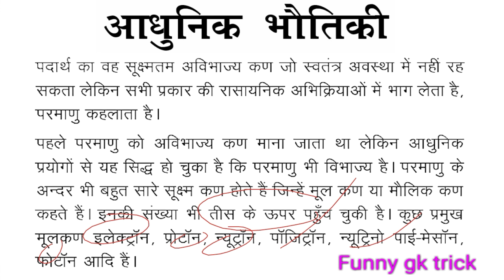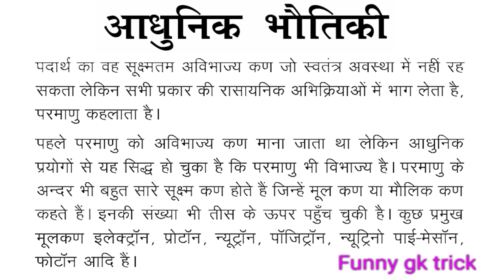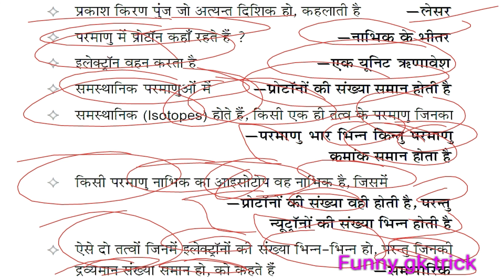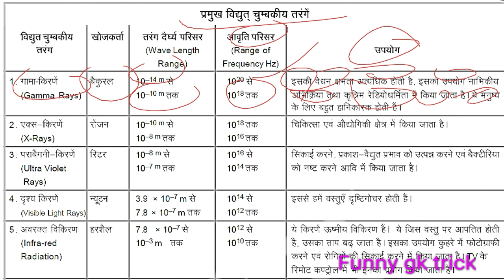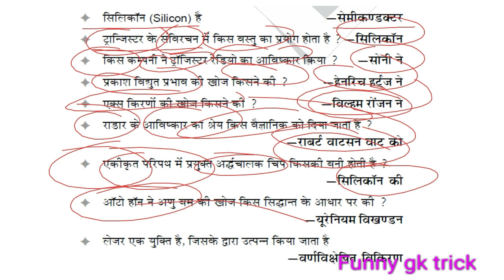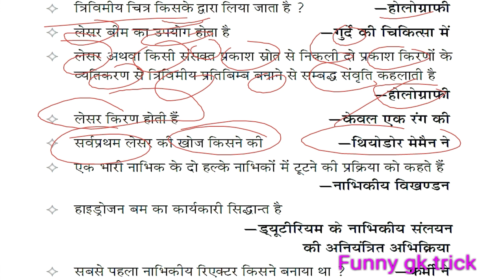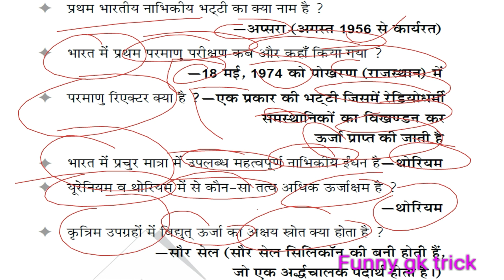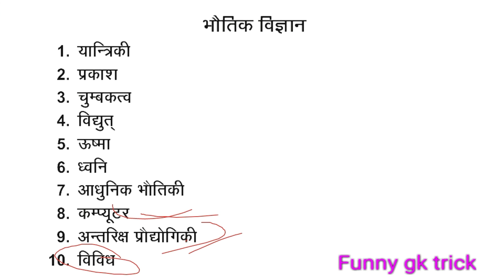Modern physics(आधुनिक भौतिकी) के महत्वपूर्ण प्रश्न